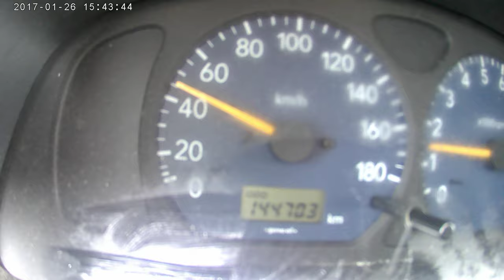marco carso bodycam 29 april 202020170126 154339A